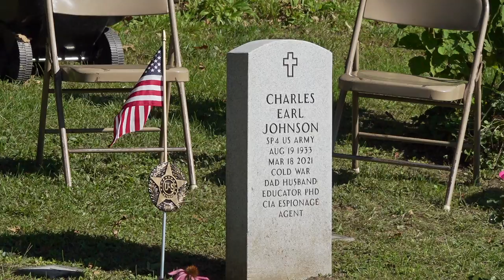Military Honors for Charles E. Johnson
Dr. Charles Earl Memusi Johnson March 18, 2021 - This was "the end of the day" for our father, Dr. Charles Earl Memusi Johnson. That's how he referred to passing from this life to return to the Ancient Home from whence we came.

Charles, after a fascinating, adventurous, and pioneering life full of singular accomplishments, passed away at age 87 in Vermont with his daughter, Christina, at his side.

Charles attended DuSable High School on the South Side of Chicago where he was born, and became the first in his family not only to complete college (Roosevelt University in Chicago), but also to earn a doctoral degree (University of Vienna). He lived in America, Europe, and Africa; and served in the Military Intelligence Corps, a branch of the United States Army, during the Cold War. Subsequently, while employed by the International Atomic Energy Agency, he was recruited by the Central Intelligence Agency as an espionage agent, for which he worked during the JFK Administration. He was fluent in Russian and German, and became a notable German-language stage, film, and television actor while a student in Vienna.

Later, he was a professor at Lovanium University in Congo-LÃ©opoldville, and at Boston College, taught at the Harvard University Business School, was a Vice President of Academic Affairs at the University of Cincinnati, worked as a consultant for the global business advisory firm Arthur D. Little, and was appointed as the first African-American Secretary of Education for the Commonwealth of Massachusetts.

Charles later played a vital role consulting and assisting the State of Vermont Department of Education to promote its Safe Schools Initiative. Even at the age of 87, he still taught a course at Dartmouth College Osher Institute. Above all, Dr. Charles Earl Memusi Johnson was our Dad, a beacon in our lives, who, along with our Mom, Marianne Kaufmann Johnson (deceased), helped raise us and place us on a blessed trajectory that, in turn, was a continuation of the roles our grandparents played. He was preceded in death by his parents, William Lucius Johnson and Ellee Mitchell Johnson (daughter of Henry and Louisa Mitchell) and his wife Joan McNear Johnson.

Charles is survived by five children, six grandchildren, and four great grandchildren. There is so much more to share about this man. He will be dearly missed, yet his memory will live through the stories and words people share.